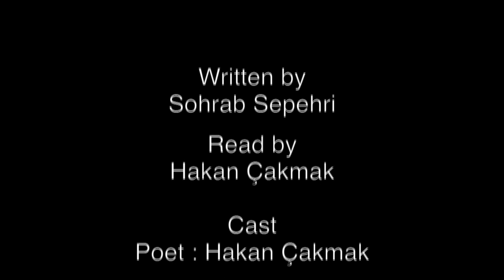Water's Footsteps by Sohrab Sepehri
A film poem